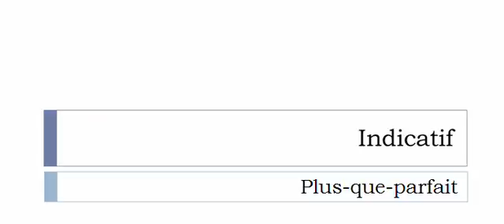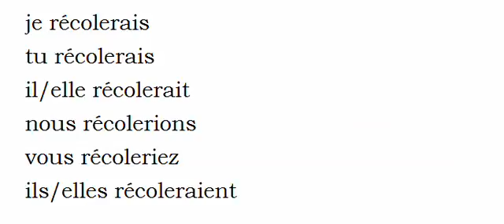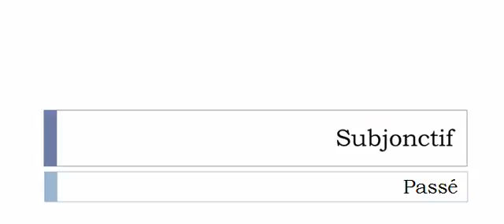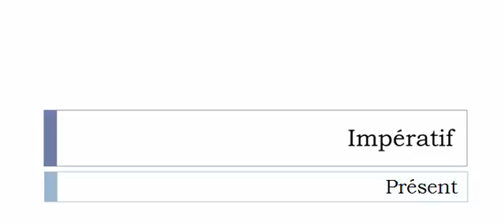Conjugaison française = Toutes les formes